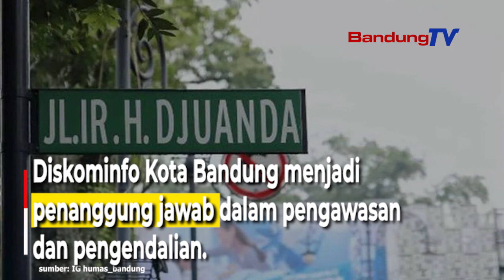Jalan Dago Bebas Kabel FO Udara 100 Persen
Setelah enam bulan lamanya Pemkot Bandung merapikan kabel fiber optik (FO) udara, Akhirnya Jalan Dago atau Ir. Djuanda telah bebas 100 persen dari Kabel FO Udara.